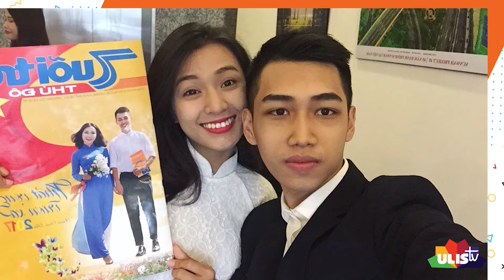[ULIS Support TV] Tôi học ULIS để trở thành cô giáo